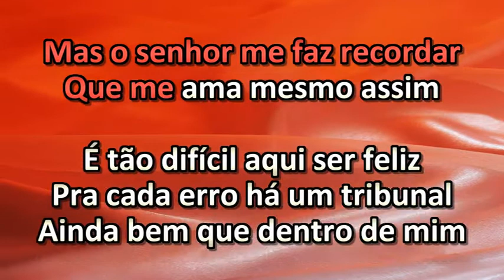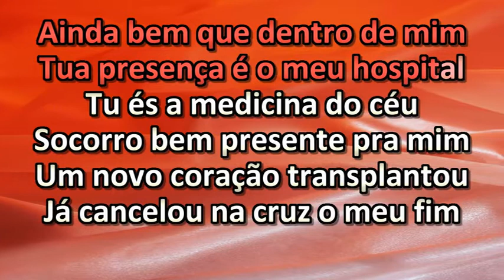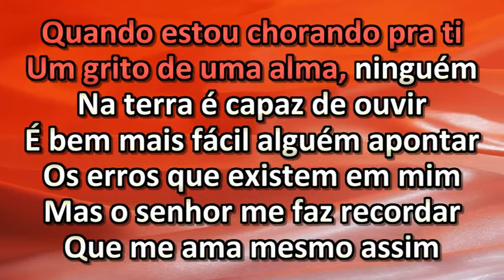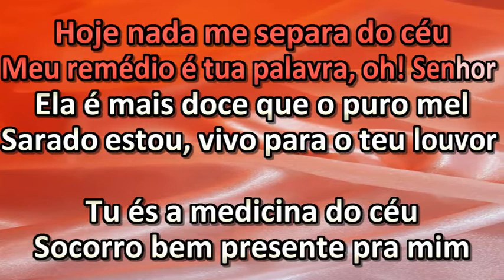Anderson Freire - Meu Hospital - Karaoke